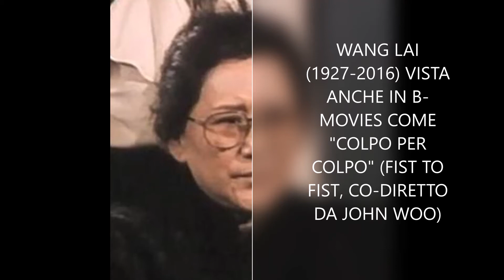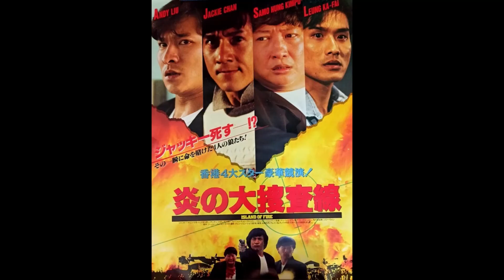DRAGONLAND 338-"ISLAND ON FIRE" (1990/91)